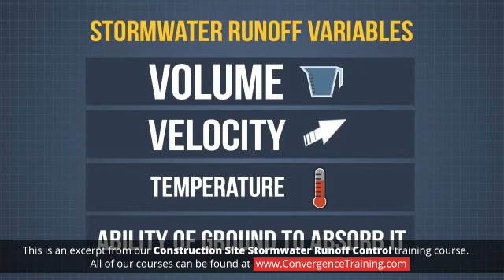Construction Site Stormwater Runoff Control Training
to view the full video and purchase access to our other Health & Safety (EHS) courses.

Construction site activities often disturb or expose soil, which can increase erosion and cause sediment to be picked up and carried off by stormwater runoff. If not controlled, this sediment and other pollutants at construction sites can be carried away and deposited in nearby wetlands, waterways, and fragile habitats. This can harm aquatic plants, fish, and wildlife, and degrade water quality for municipal, industrial, and recreational uses. In the U.S., operators of large construction sites are often required to obtain stormwater discharge permits from the EPA, the state, or local authorities. To begin this process, you must create and implement a stormwater pollution prevention plan (SWPPP).